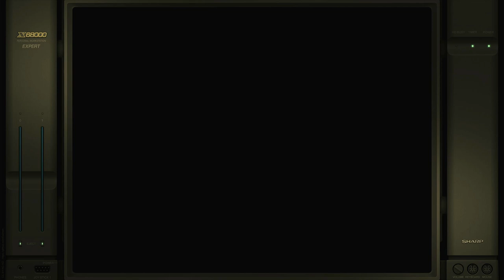Mikkun Fly! Sharp X68000 Emulated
Mikkun Fly!